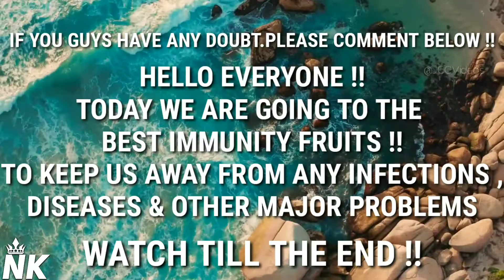Stay Home Stay Safe || Boost Your Immunity Power & Eat More Healthy Fruits || Nila's Kitchen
CheckOut My New Logo & Banner On My Instagram !! :-

(Message Me Only Regarding Your Doubts)